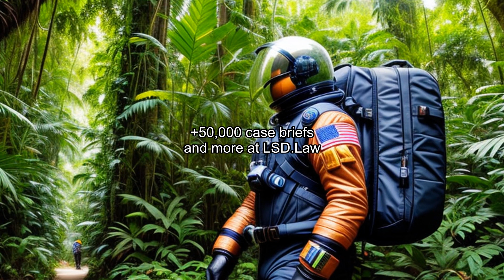Muckle v. State (2011) Overview | LSData Case Brief Video Summary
Virginia Muckle was convicted of voluntary manslaughter and aggravated assault for stabbing the victim and kicking him while he was on the ground. Muckle claimed self-defense and defense of her home, but the jury rejected her defenses. Muckle appealed her conviction but the court found the evidence was sufficient to support her guilty verdict for voluntary manslaughter, but the conviction for aggravated assault should have been merged into the voluntary manslaughter conviction.

Muckle v. State (2011)
Court of Appeals of Georgia
307 Ga. App. 634, 705 S.E.2d 721